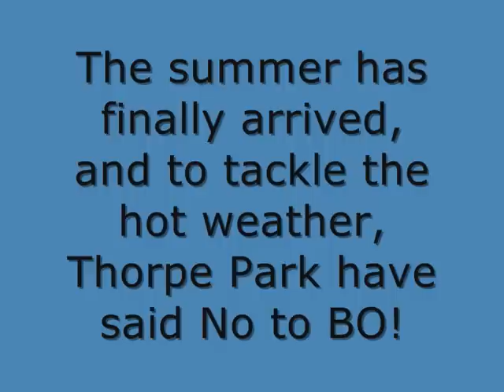thorpe park - say no to BO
The summer has finally arrived, and to tackle the hot weather, Thorpe Park have said No to BO!
From tomorrow, THORPE PARK will be banning vistors from riding their star attractions with their hands in the air when temperatures top 25oC in a bid to crack down on summer B.O. complaints as terrified Brits sweat it out in queue lines of the Park's big rides.

The unprecendented ban will kickstart on Wednesday 19th August when temparatures are expected to reach 29oC, making it the hottest recorded day of the month, and will involve the implementation of "Say No to B.O." signs in the queue lines of some of the Park's most terrifying rides including Stealth, Colossus and Nemesis Inferno.

Mike Vallis, Divisional Director at THORPE PARK comments: "It's been a bit of a rollercoaster summer in regards to the weather but we have found that when the temperature gauge tops 25oC the level of unpleasant smells can become unacceptable and we do receive complaints. Coupled with the fact that our rides are really scary and people sweat more than normal due to the fear and anticipate they experience whilst queuing up, it can get really pongy.
"Therefore, we felt a ban in temperatures of 25oC plus would be the best way of ensuring our guests have the most enjoyable experience and aren't exposed to any unsavoury armpits!"

THORPE PARK's dedicated 'thrillologist' Brendan Walker, who uses his uniquely developed 'Thrill Technology' to record the changing physiology of a rider during high-adrenaline forms of entertainment, adds: 'The anticipation and terror felt by people whilst queuing to get on really scary rides will certainly fuel the odour levels at THORPE PARK this summer. 'When people are scared they produce more sweat due to the sympathetic nervous system kicking in. This reaction will bring on what is commonly known as the 'fight or flight response', where humans decide whether to face the threat they are faced with head-on or flee from the scene. Those who don't bottle it and stick out the queue to go on the ride will produce lots of sweat as the skin's pores open up to cool the body down and prepare it for action. 'Because rides like Stealth are so scary - rocketing you 205ft high at speeds of 0-80mph in just 2 seconds - peoples' sweat pores will be working overtime. The other big rides on offer, including Colossus and Nemesis Inferno, are equally terrifying - so there is bound to be lots of fear-induced perspiration in these queues as well!'